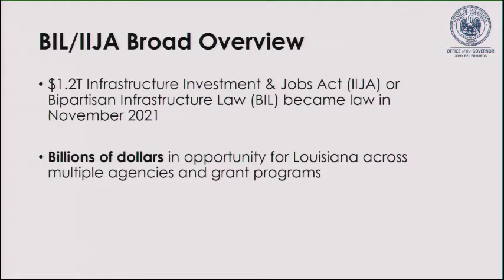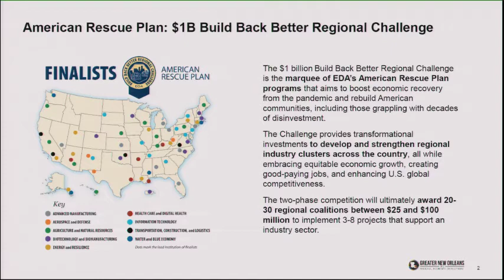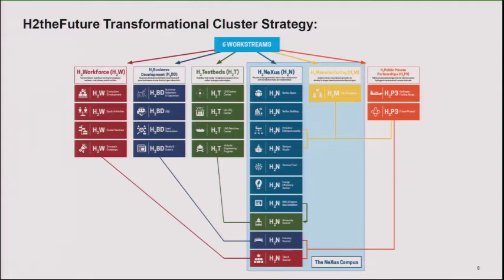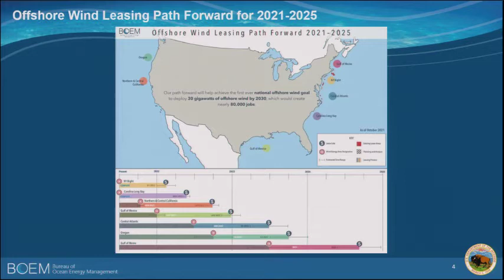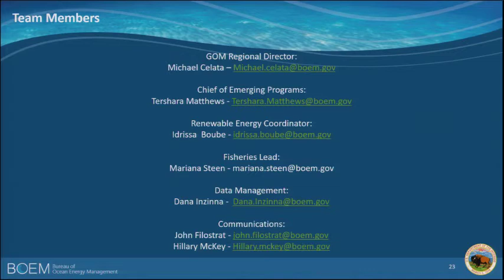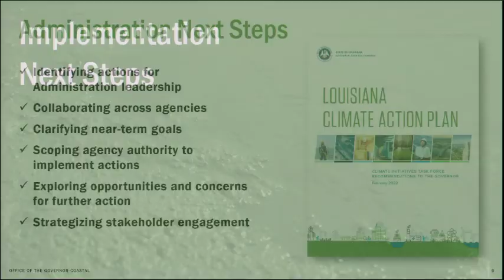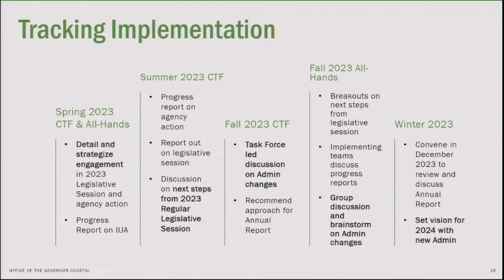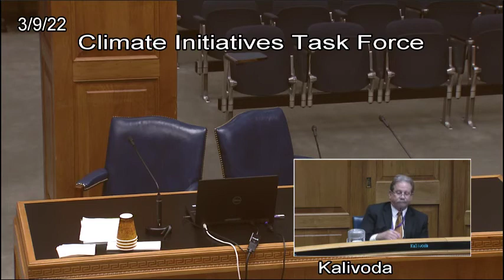March 2022 Climate Initiative Task Force Meeting